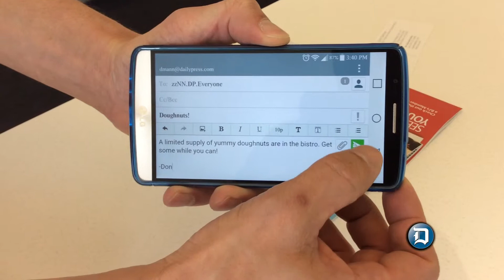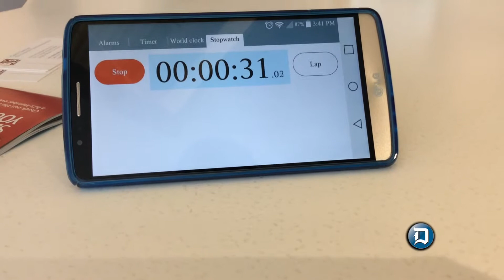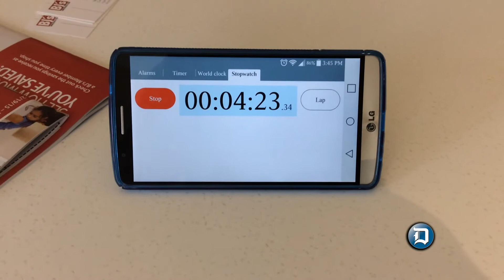Daily Press Test Kitchen Tuesday - Donuts in the Newsroom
See how quickly donuts disappear in a Newsroom. Featuring Krispy Kreme and Dunkin' Donuts.